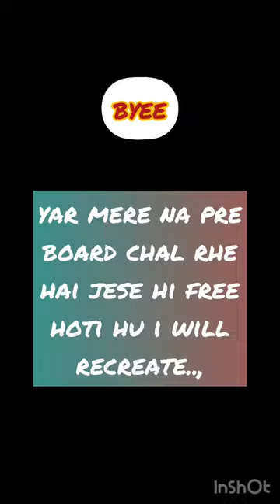which one do you like??